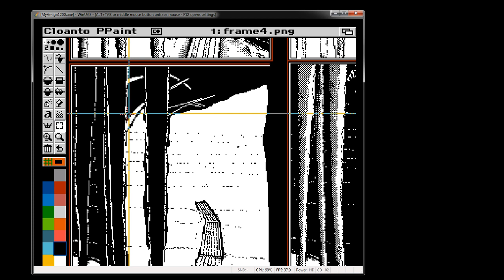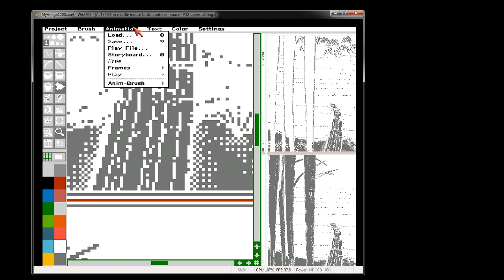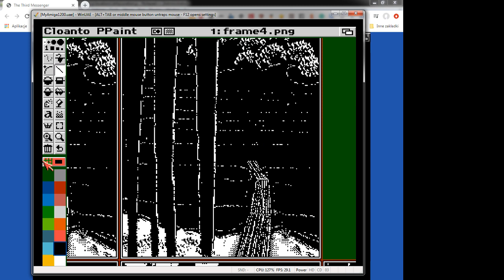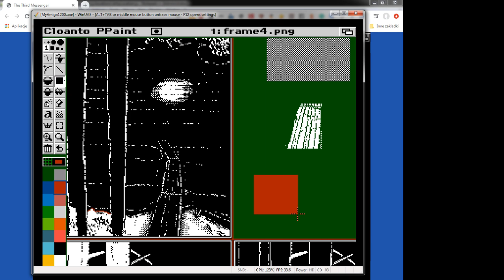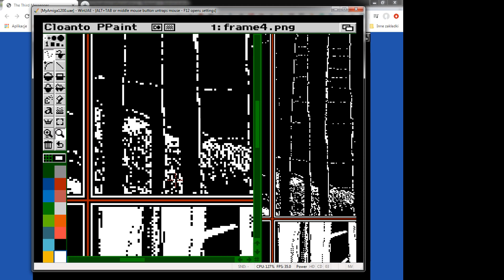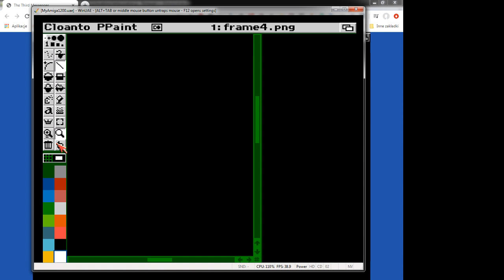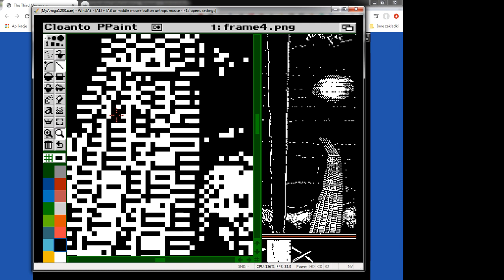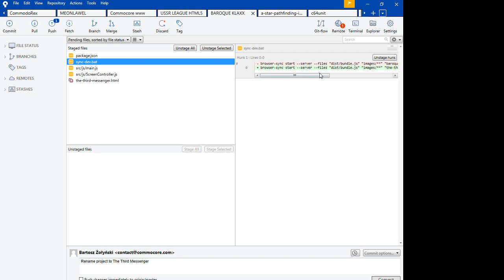The Third Messenger - making a jetty location at night time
Pixel art progress for The Third Messenger game project.

Sorry for the quality of sound and video, my PC is getting old!

As part of this video, I also renamed the project from the placeholder title to The Third Messenger. When this story became more concrete, I still didn't have a sound title. I used the other, quite an eccentric title (Baroque Klaxx) for the short comics story done in 2008. One week ago, after a full day of thinking of it, I finally managed to get one!

0:00:00 Let's begin
0:25:16 Renaming the project
0:30:40 Drawing a harbour at night
0:36:10 Drawing moon on the water
0:42:49 Adding more of the night to it
1:06:40 Harbour - the second attempt
1:36:23 A little bit of a gameplay
1:39:15 Day/night transitions
1:43:00 Pushing changes to the repository